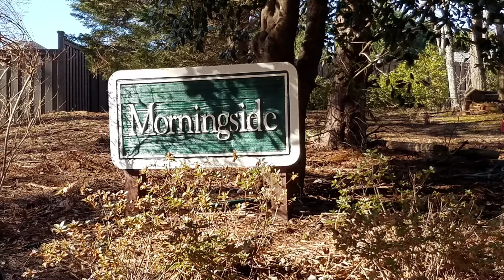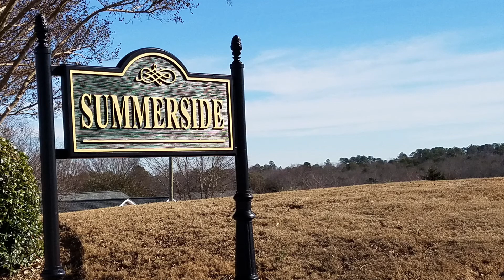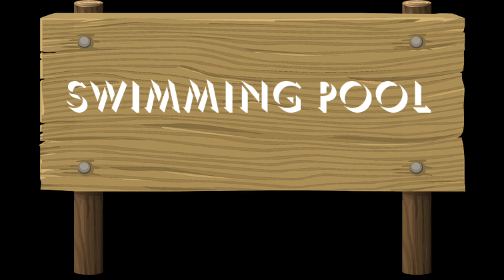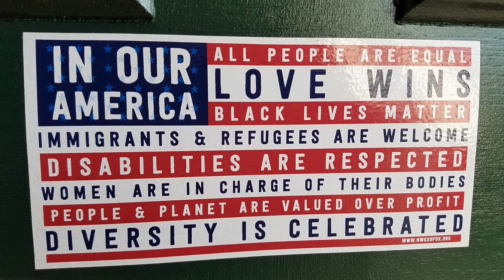RGV in SC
Rolling Green Village